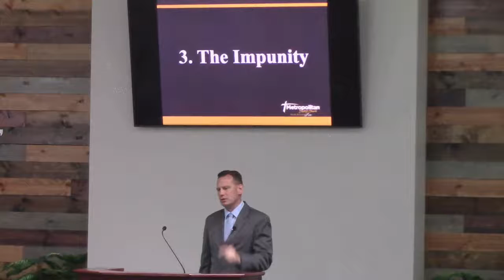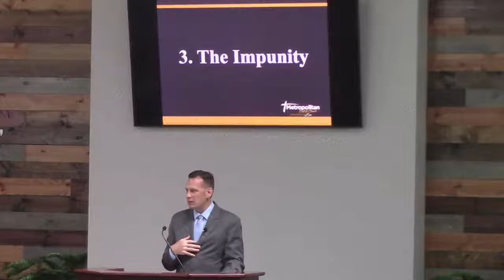Facing the Music